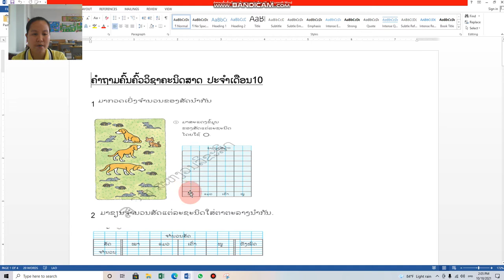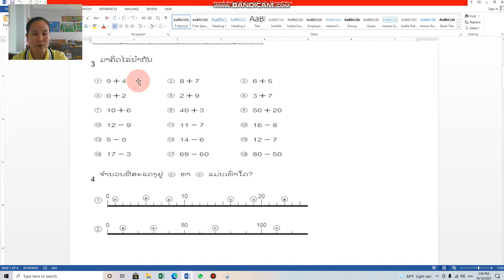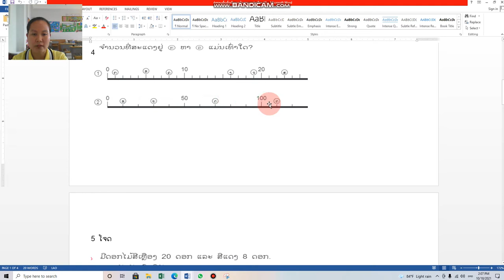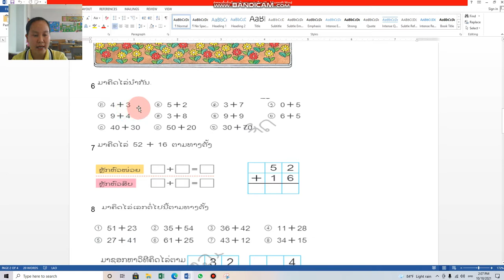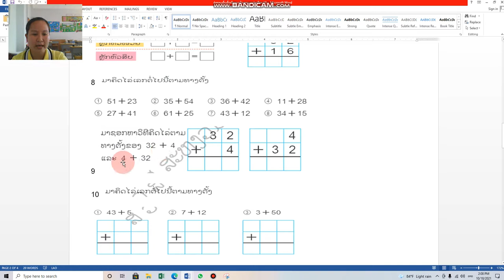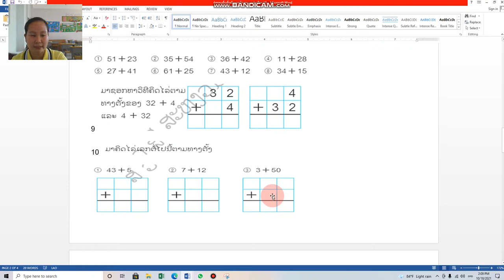ຄະນິດສາດ ປ 2 ທວນຄືນ ຄລິປ1 20/10/21